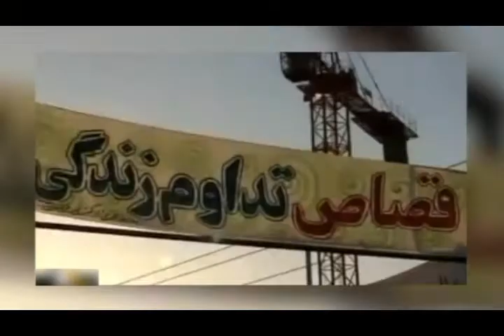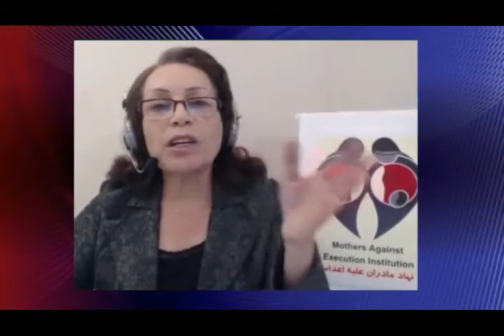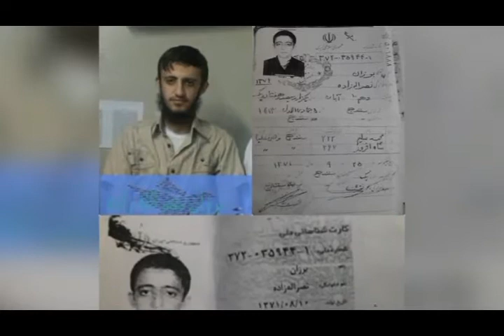تلویزیون ایران فردا - تفسیر خبر دوشنبه 31 شهریور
همچون دوشنبه شبهای گذشته در این شماره از تفسیر خبر به وضعیت حقوق بشر در حکومت ولایت فقیه خواهیم پرداخت و موضوعاتی مانند اعدامهای اخیر در کرمان و فارس ، پیامدهای این اعدامها و تاثیرات منفی خشونتگرایی حکومت بر خانواده‌های ایرانی و آنچه که در رژیم جمهوری اسلامی بر سر دراویش گنابادی آمده است را مورد تحلیل و بررسی قرار می‌دهیم . میهمانان امشب برنامه خانم مهوش علاسوند(بنیانگذار نهاد مادران علیه اعدام) و آقای محمد مصطفایی(وکیل دادگستری) می‌باشند . با ما همراه شوید و با نوشتن نظراتتان ما را از دیدگاه‌های خود آگاه سازید .